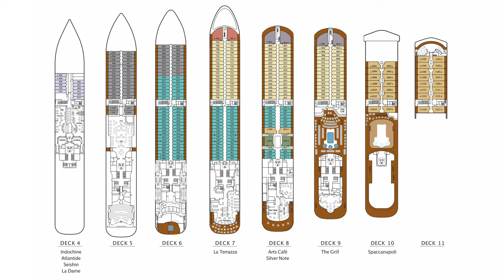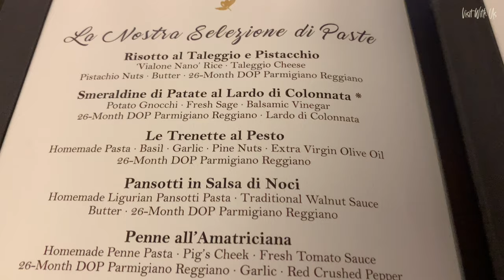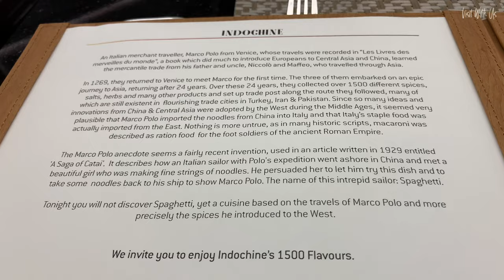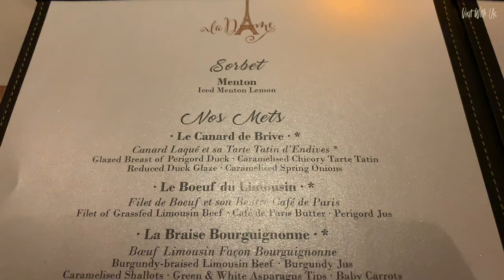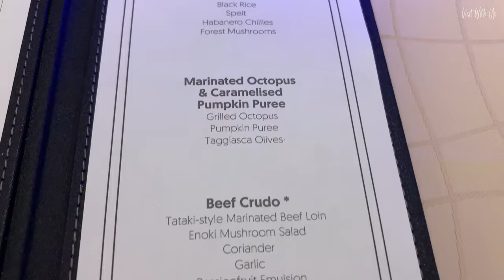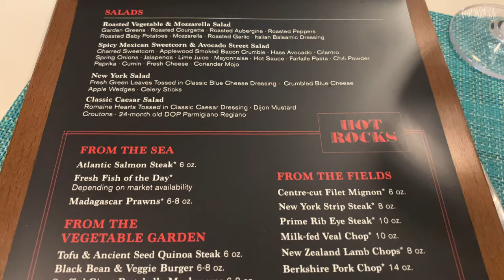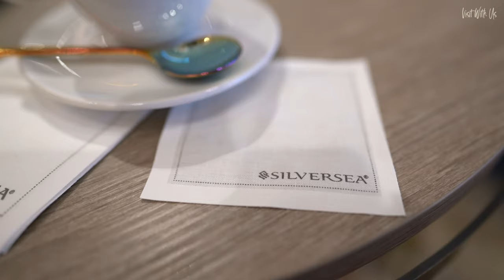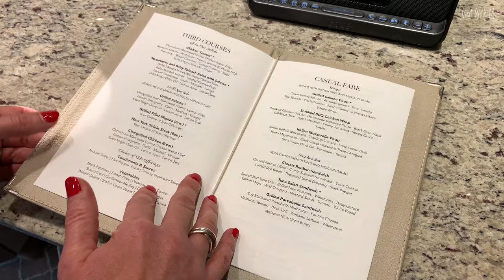Silversea Silver Spirit Complete Dining Guide - All 10 food venues reviewed!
Silversea Cruises' Silver Spirit Complete Dining Guide 2021 - All 10 food venues reviewed! Join us on board Silversea's beautiful ship the Silver Spirit for a complete unabridged tried and tested review of all 10 dining options on board. Which is YOUR favourite?

DO YOU WANT TO LEARN MORE ABOUT THIS PARTICULAR SHIP, CRUISE LINE OR VOYAGE?
We are very proud to be official Brand Ambassadors for Panache Cruises, the UK specialist in Elite Ocean, River, Expedition and Yacht Style cruising, founded by James Cole, one of the most recognised names in the cruise industry. Click on the link or give them a call on the number below and one of their dedicated Cruise Connoisseurs will discuss your perfect cruise.